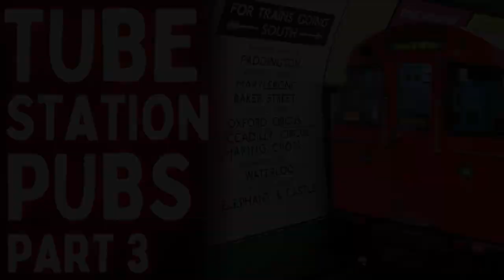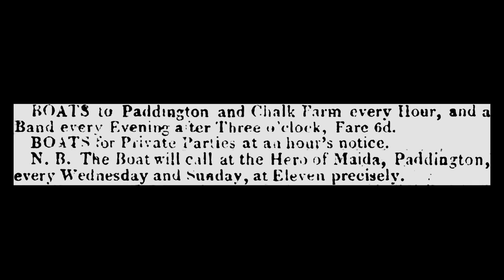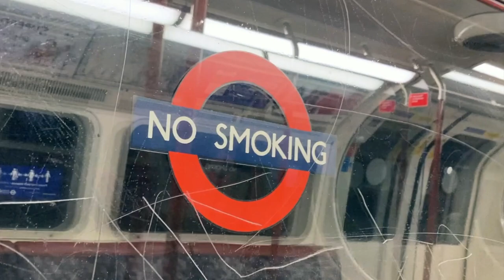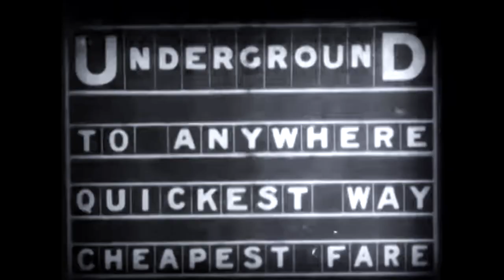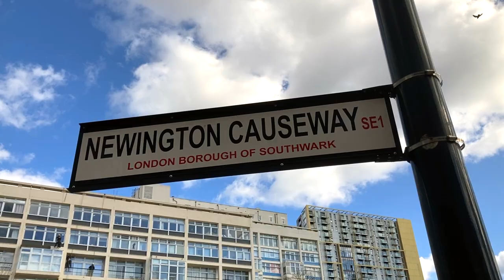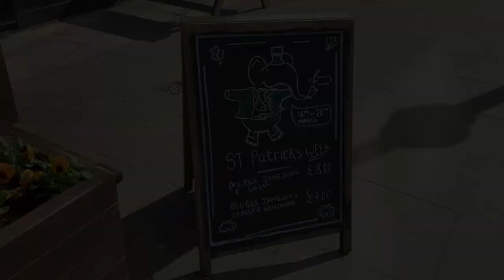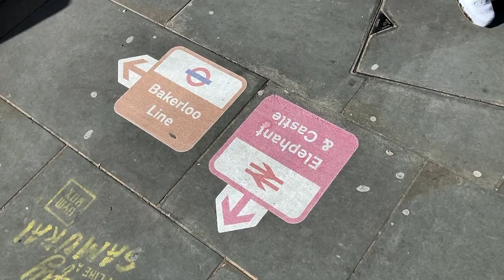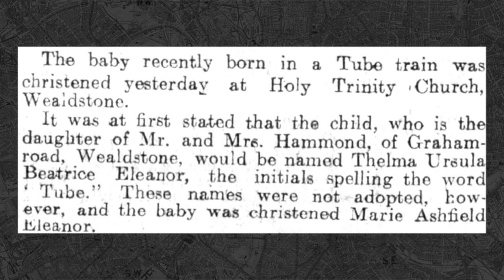Tube Stations Named After Pubs: Maida Vale & Elephant & Castle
The London Underground is the oldest system of its kind in the world, with a history that stretches all the way back to 1863.

Compared to a lot of the city's pubs though, it's a mere youngster! Many of London's pubs date back several centuries... so it's perhaps no surprise then that a number of tube stations are named after them.

In the third and final part of this series which explores the history behind these pubs and stations, we'll be looking at two pubs which are both associated with the Bakerloo line: Maida Vale and Elephant & Castle.

I'd love to hear your thoughts on these locations... especially regarding any ideas about how the Elephant & Castle got its name! Please be sure to let me know your theories in the comments!

Thank you so much to all of you who've left kind words during this series. I really enjoy making these videos, but I could not do it without your support. So again: Thank you.

If you haven’t yet subscribed to the robslondon channel, I’d really appreciate it if you could please consider doing so because this, along with clicking the bell icon to receive notifications, will ensure that you don’t miss out on any future videos. Plus of course it would be great to have you along!

And if you'd like to see 'The Elephant Will Never Forget'- the classic, 1950s short film about London's last trams- you can watch that here:

My first book: ‘The Knowledge: Train Your Brain Like a Cabbie’ (Quercus):

My second book: ‘A History of Waterloo: London’s Busiest Terminus’ (Crowood):

My Etsy Store:

Organ Grinders Swing (Will Osborne & His Orchestra)